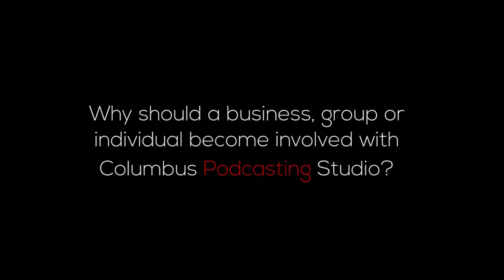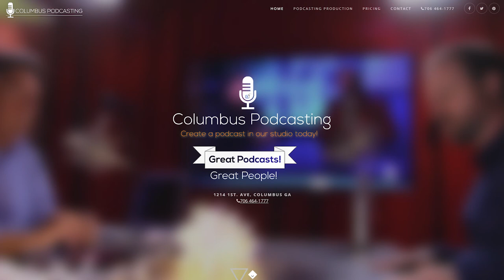Learn about Columbus Podcasting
a brief interview with the CEO of Columbus Podcasting.